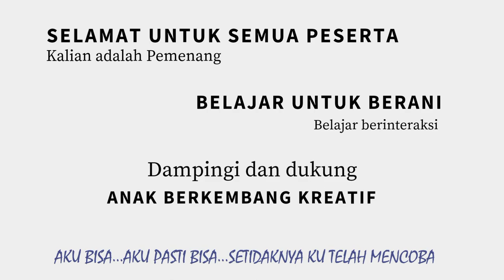Lomba Baby Dance Morinaga Clandys Jogja 1-3 tahun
Lomba Baby dance diselenggarakan Oleh Morinaga dan berlokasi di Clandys Kaliurang.
Peserta 1-3tahun...
Melatih keberanian anak sejak kecil.